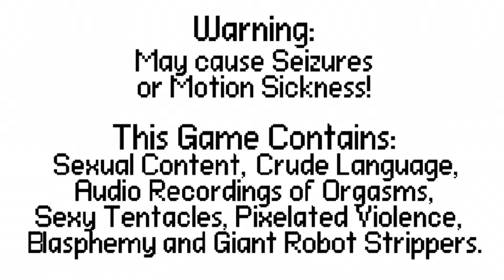Electronic Super Joy: Groove City Playthrough - Episode Alpha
QUEST FOR THE LAZER NIPPLES!!

LAZER NIPPLES!!